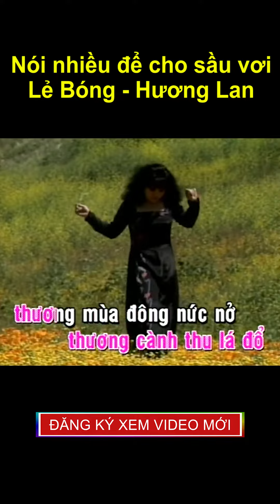còn thương còn nhớ đường xa ai gian khổ phong trần - Hương Lan Lẻ Bóng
**Các video trên Lang Van Music Youtube Channels đã được đăng ký bản quyền với YouTube. Vui lòng không sao chép, re-upload dưới mọi hình thức.